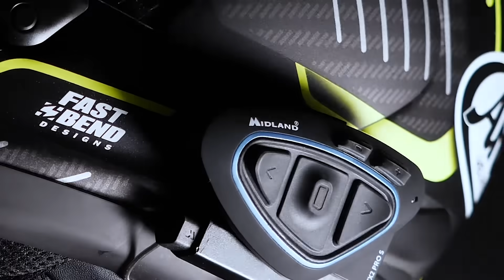Midland Bluetooth Intercom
Easy, handy, advanced... just perfect! Jump into the world of the Midland intercoms: the best way to communicate during your bike travels!
Turn your fav playlist on and enjoy the trip!